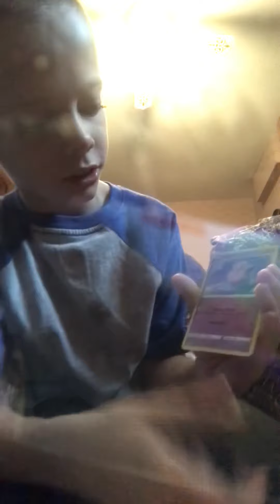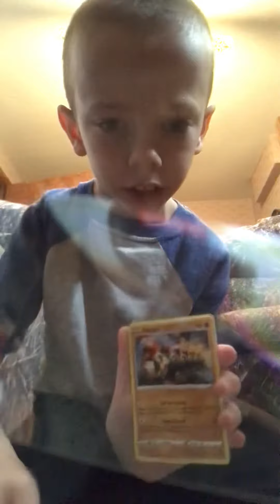Pokémon card opening pt 1